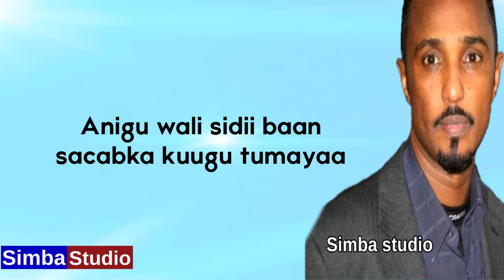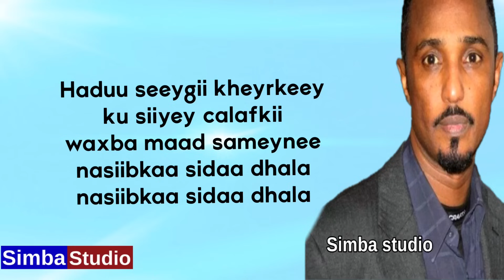Abdiqadir juba {anigu wali sidii ban} calaf lyrcis